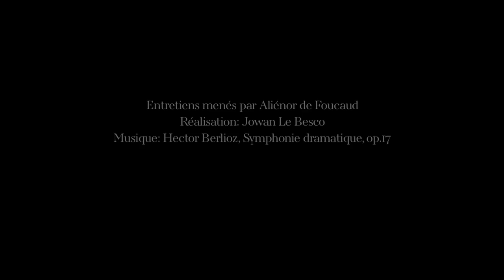Romeo and Juliet in rehearsal (Hugo Marchand & Amandine Albisson)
À l’affiche de l’Opéra Bastille du 6 avril au 4 mai prochain, Roméo et Juliette de Sasha Waltz est interprété pour la troisième fois par les danseurs du Ballet de l’Opéra de Paris. Pour les Étoiles Amandine Albisson et Hugo Marchand, l’apprentissage des rôles-titres est une première et une découverte à la fois technique et artistique. L’usage du poids du corps, le travail de la chute et l’appréhension du sol sont autant d’éléments propres au langage de Sasha Waltz. Accompagnés par le répétiteur Juan Kruz Diaz de Garaio Esnaola, qui les encourage à rester eux-mêmes et à laisser leur interprétation les guider, les danseurs se découvrent. Roméo et Juliette, Hugo et Amandine, nous ont ouvert les portes des studios.

At the Opéra Bastille from April 6th to May 4th, Sasha Waltz's Romeo and Juliet is being performed for the third time by the dancers of the Paris Opera Ballet. Étoiles Amandine Albisson and Hugo Marchand, both new to the title roles, are discovering the ballet's technical and artistic demands. The use of body weight, learning how to fall and the dancer's perception of the ground are all unique elements of Sasha Waltz’s language. Accompanied by répétiteur Juan Kruz Diaz de Garaio Esnaola, who encourages them to remain themselves and to be guided by their interpretation, the dancers discover themselves and each other. Romeo and Juliet, Hugo and Amandine, invite us into the studio.